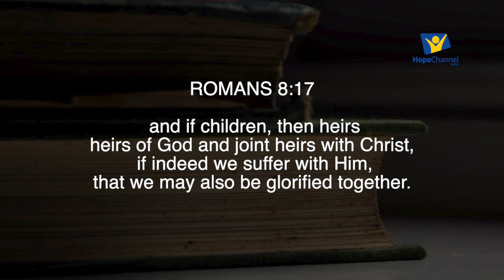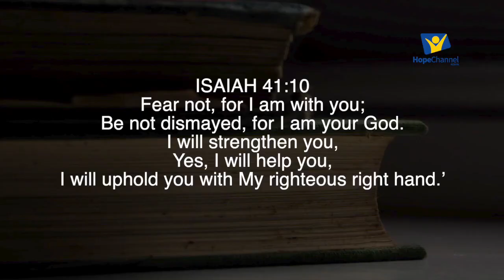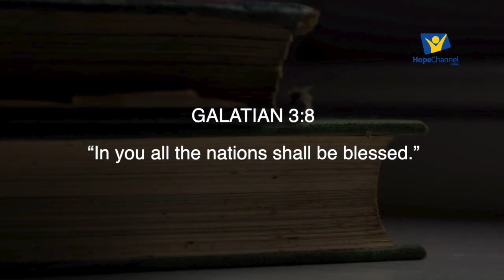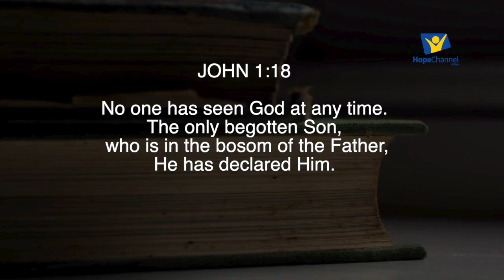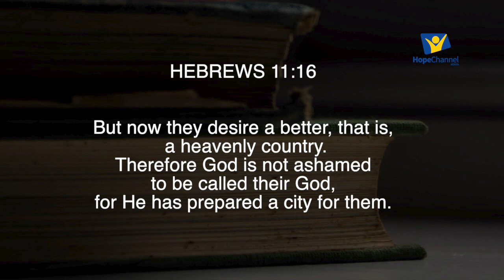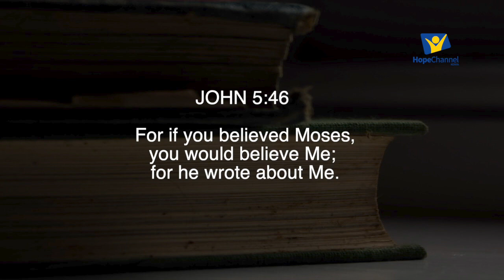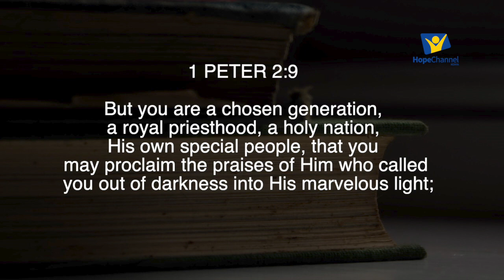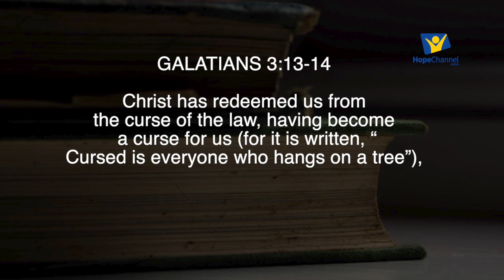The Promise Qr.2 LSN 5 Children of the Promise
“It was no light test that was thus brought upon Abraham, no small sacrifice that was required of him … . But he did not hesitate to obey the call. He had no question to ask concerning the land of promise … . God has spoken, and His servant must obey; the happiest place on earth for him was the place where God would have him to be.